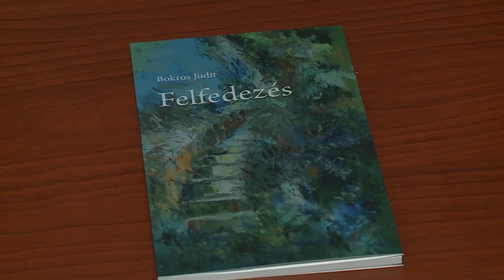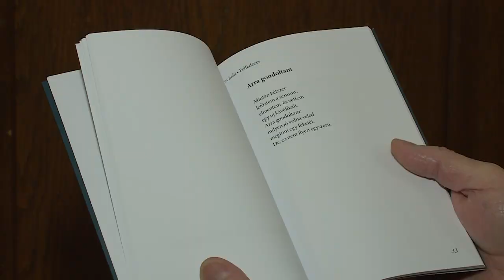Felfedezés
Nagy érdeklődés mellett mutatták be a Bokros Judit első verseskötetét. A kiváló újságíró Felfedezés címmel tárta elénk lírába foglalt gondolatait.